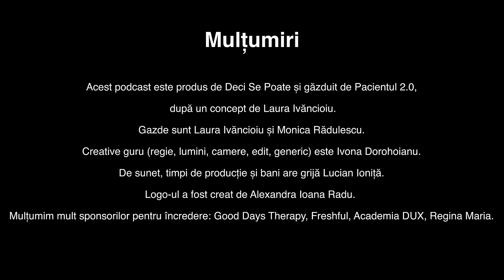Cum să acceptăm că îmbătrânim. „Ce-ar fi dacă ne-am bucura că mai prindem o zi?” - Mihaela Tatu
În episodul de azi, Laura Ivăncioiu învață de la Mihaela Tatu să se bucure de fiecare zi, iar Monica Rădulescu vorbește cu dr. Corina Gică despre igiena intimă.
E vremea mea este un podcast despre acceptarea îmbătrânirii. Rămâi alaturi de noi ca să schimbam împreună expresia Pe vremea mea în E vremea mea!
Capitole:
0:00:00 intro
0:01:22 Bine ai venit, Mihaela Tatu!
0:04:43 Creierul are posibilitatea să se reseteze. Și eu mă trezesc cu popoul în sus, dar mă uit la mine în oglindă și-mi zic Hai, mă, că nu ești așa de lepădat!
0:07:27 Mă simt mult mai tânără, mai entuziastă nu decât eram înainte, ci în raport cu cei 60 de ani ai mei.
0:16:50 Viața e formată din evenimente pozitive și evenimente educative.
0:20:45 O femeie de 40-45 de ani este seducătoare și senzuală până în măduva oaselor.
0:21:40 Eu sunt o femeie singură, nu însingurată.
0:26:00 Când vine momentul să pleci, ce duci cu tine? Duci un spirit evoluat, dacă vrei. Călătorești, faci lucruri care-ți plac…
0:28:28 Gândurile pe care le ai generează fricile care te bântuie în așa fel încât să te încrețești toată și la 30, nu doar la 60 de ani.
0:30:20 De la 43 de ani au început problemele de sănătate.
0:35:05 Pentru incontinență urinară există operații. Eu mi-am făcut-o. Îți pune o bandeletă și nu mai faci în pantaloni.
0:47:00 Ce-ar fi dacă ne-am bucura de faptul că mai prindem o zi? Viața nu e ușoară! Dar dacă ți-o mai faci și tu neplăcută, ce Dumnezeu facem? Cum să te-mpiedici de un rid?
0:47:55 Vreau să mă duc la Monaco la cazino să joc cu prietena mea.
0:50:27 Igiena intimă de la menstruație la post menopauză. Monica Rădulescu și dr. Corina Gică
0:51:00 Corpul nostru, prietenul nostru
0:51:45 Vaginul, un organ care se autocurăță
0:52:30 Scurgerea vaginală, când devine o problemă?
0:53:20 Dușurile intravaginale, mai bine NU
0:54:35 Igiena intimă, înainte și după contactul sexual
0:55:18 Urinăm după sex
0:56:30 Spălăturile intravaginale nu sunt metodă de contracepție
0:57:06 De ce nu sunt recomandate absorbantele zilnice
0:59:52 Igiena după toaletă: cum se face corect
1:00:13 Menstruația și igiena. Cum o facem?
1:03:05 Cupele menstruale sunt o alternativă sănătoasă
1:06:11 Uscăciunea vaginală
1:08:14 Dieta bună pentru vagin
1:08:50 Avem microbiom vaginal
1:11:32 Estrogenul scade la menopauză
1:12:20 Lubrifiantul este bine să fie pe bază pe apă
1:12:37 Albușul de ou este prietenos cu sperma
1:12:54 Nu mai folosiți irigatoarele

1:14:28 Concluzii Laura și Monica
Podcastul E VREMEA MEA este produs de Deci Se Poate și găzduit de Pacientul 2.0, după un concept de Laura Ivăncioiu. Gazde sunt Laura Ivăncioiu și Monica Rădulescu. Creative guru (regie, lumini, camere, montaj, generic) este Ivona Dorohoianu. De sunet, timpi de producție și bani are grijă Lucian Ioniță. Logo-ul a fost creat de Alexandra Ioana Radu. Mulțumim mult sponsorilor pentru încredere: Good Days Therapy, Freshful, Dux MD Pharma Solutions, Regina Maria!

Bun venit pe canalul Pacientul2.0! Aici afli despre SĂNĂTATE PE LIMBA TA și TOATE materialele sunt validate medical. Publicăm săptămânal despre sănătate pe subiecte cum ar fi nutriție, cancer, diabet, hipertensiune, glicemie, dar și interviuri cu doctori din diverse specialități ale medicinei precum oncologie, cardiologie, endocrinologie.